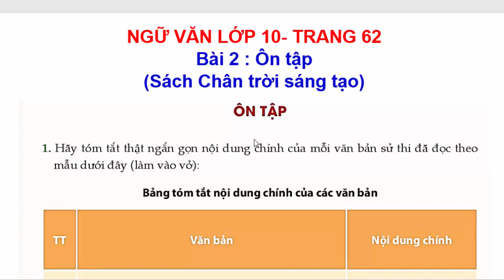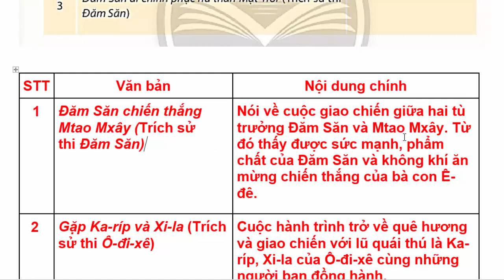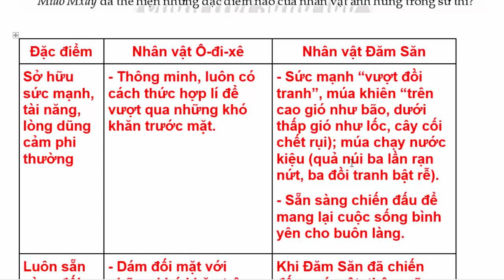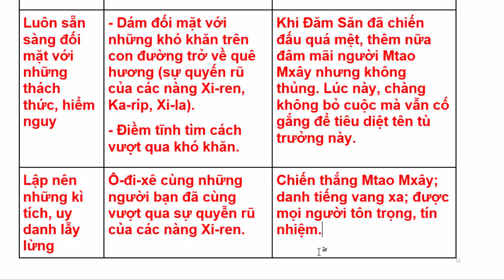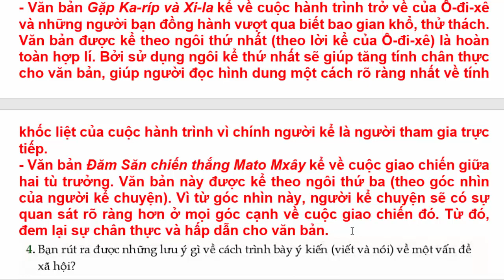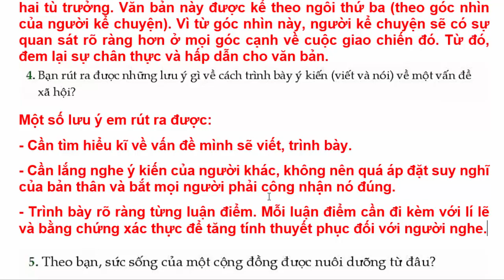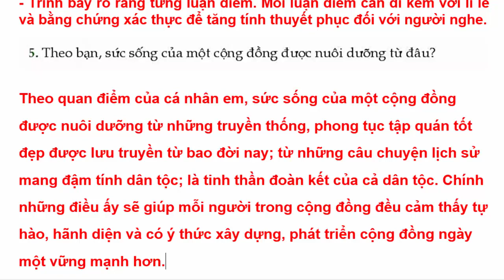Ngữ Văn 10 Bài 2 | Ôn Tập | Trang 62 | Chân Trời Sáng Tạo